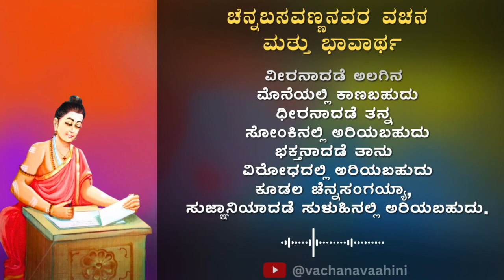ವೀರನಾದಡೆ ಅಲಗಿನ ಮೊನೆಯಲ್ಲಿ ಕಾಣಬಹುದು | ಚೆನ್ನಬಸವಣ್ಣನವರ ವಚನ | Kannada Podcast | Vachana Vaahini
ಚೆನ್ನಬಸವಣ್ಣನವರ ವಚನ ಮತ್ತು ಭಾವಾರ್ಥ

ವೀರನಾದಡೆ ಅಲಗಿನ ಮೊನೆಯಲ್ಲಿ ಕಾಣಬಹುದು
ಧೀರನಾದಡೆ ತನ್ನ ಸೋಂಕಿನಲ್ಲಿ ಅರಿಯಬಹುದು..